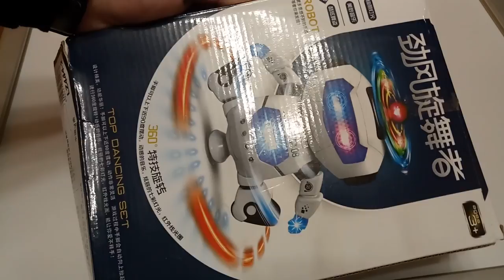Танцующий робот из Gamiss. 360 Degree Rotation Dancing Music Light Electric Robot Toy. ZTD#302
🏆  Робот на али - Еlectronic Robot Walking Dancing Singing Robot with Musical And Colorful Flashing Lights Body Spinning Robots Toy Gift For Kids
В этом видео распакуем и запустим робота купленного по распродаже в магазине gamiss. Мне он пришел немного потерт, и не хотел запускаться, только проигрывал музыку, оказалось я вставил слабые(разряженные) батарейки, как только вставил хорошие батареи, он начал танцевать крутиться играть и светиться. Игрушка очень понравилась ребенку!